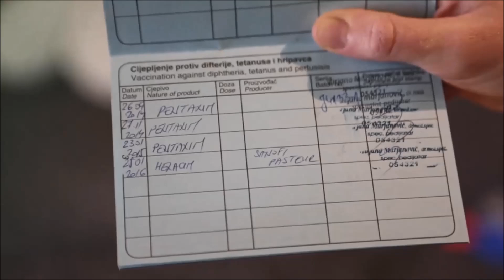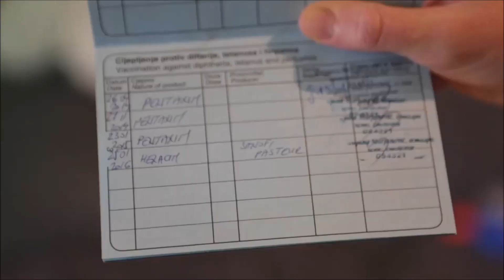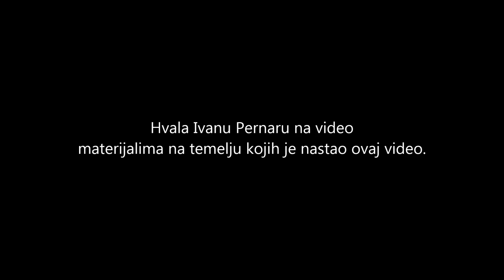ISKUSTVA RODITELJA – Istina o cjepivima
Da li bi ove roditelje, nakon svih strahota koje su doživjeli nakon cijepljenja djeteta, država trebala još baciti u zatvor iz razloga što odbijaju daljnja cjepiva, ili bi trebala osuditi i zatvoriti sve one koji su odobrili  ova i ovakva cjepiva, te pružiti svu podršku i pomoć roditeljima i djeci?

U nastavku pogledajte zastrašujuća svjedočanstva roditelja koja su prešućena od strane mainstream medija.